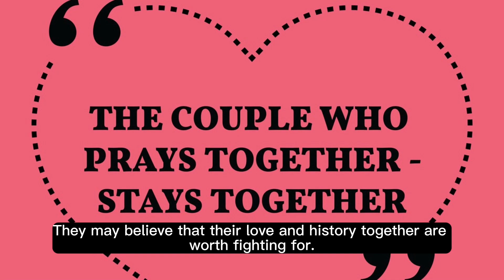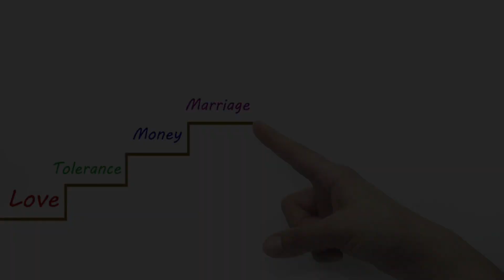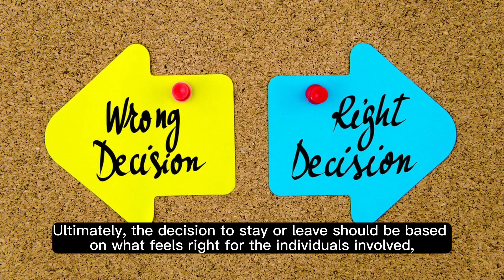Why you should stay married to your cheating spouse